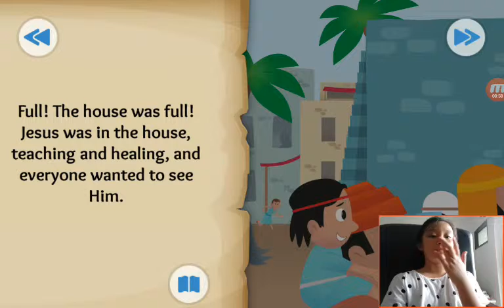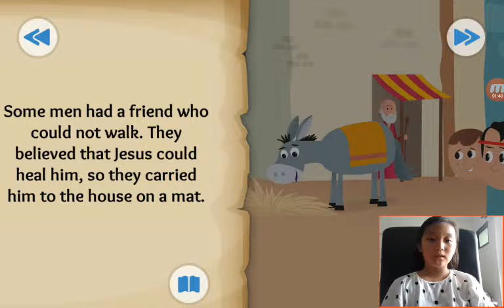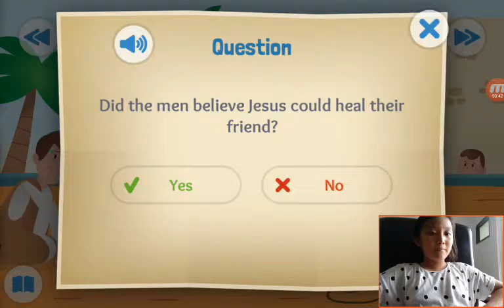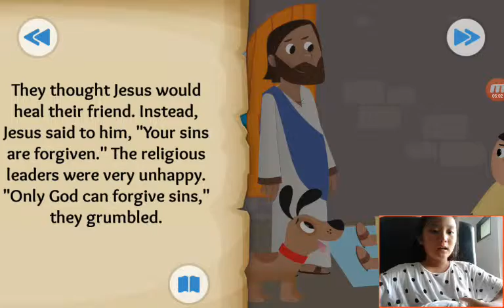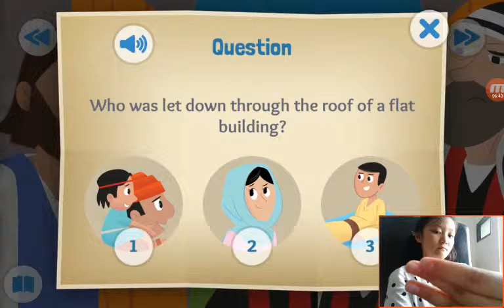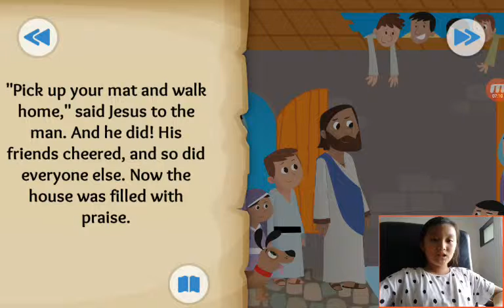‹Kids›Grace：Wonderful Bible Story‹성경이야기›– Through the Roof about Jesus heals a paralysed man in Luke